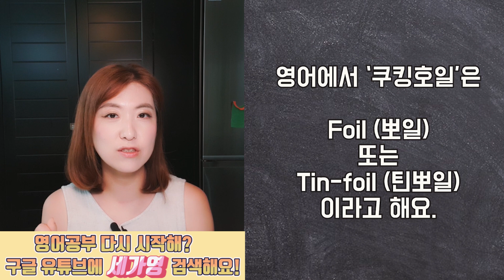내 발음이 틀렸나? 콩글리시도 아닌 진짜 영어! 왜 못알아 듣지?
우리말에도 영어에서 그대로 가져와 사용하는 외래어들이 많아요.
분명! 콩글리쉬도 아니고 영어에도 있는 단어이긴 하지만, 그대로 발음했는데도 불구하고 외국인들은 정작 그 단어를 못 알아들어서 당황한 경험 있으실거에요.
그래서 오늘은 실수하기 쉬운, 잘못 알고 있는 외래어의 발음을 정리해 볼거에요.

제 강의에서 소개되지는 않았지만, 그 외에 실수한 경험들을 댓글로 공유해 주시면,
세가영 채널에서 함께 공부하고 있는 다른 구독자들에게도 많은 도움이 될 거예요.

그럼 오늘 공부도 즐겁게 시작해 보아요!